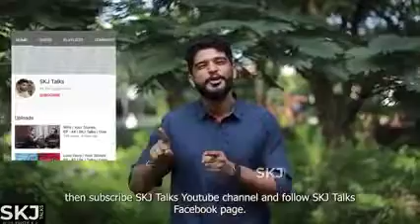Super malayalee video